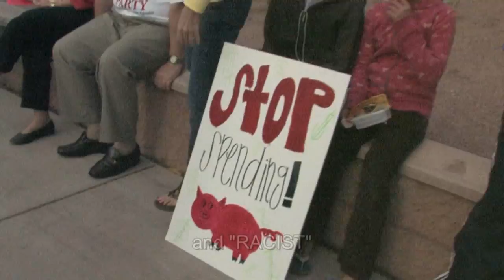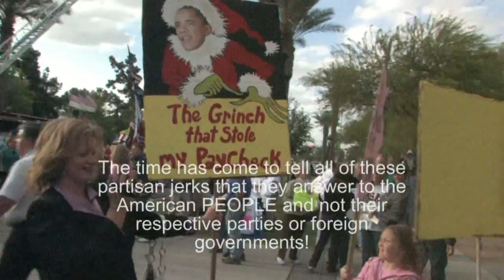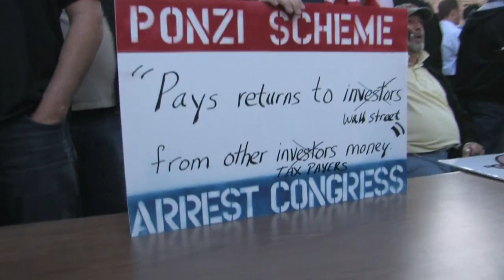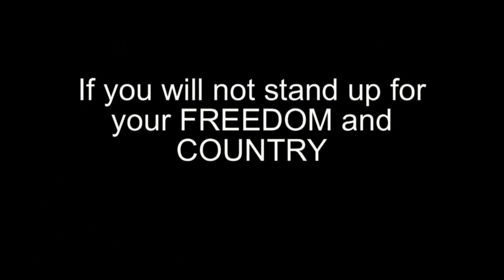Phoenix tea party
Here the labeled extremist by the administration congregate to protest Obamas spending.